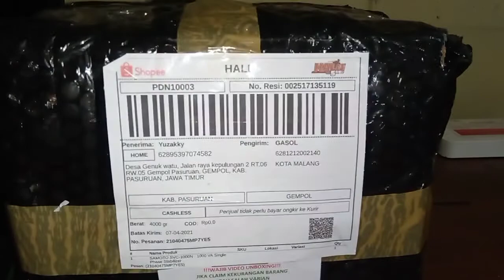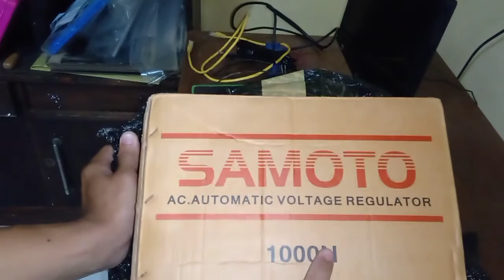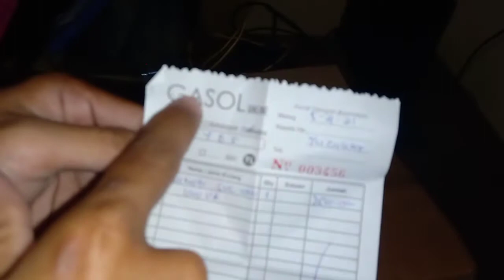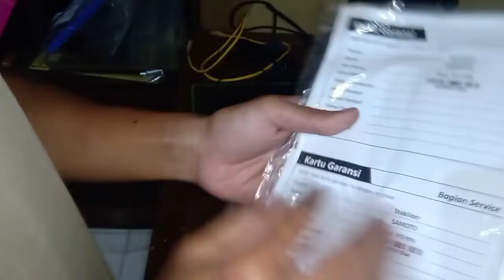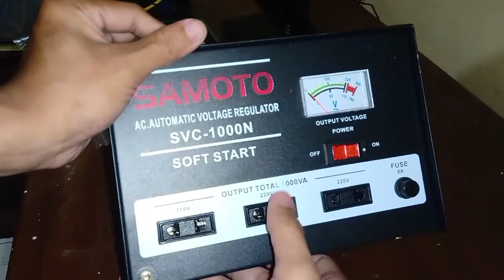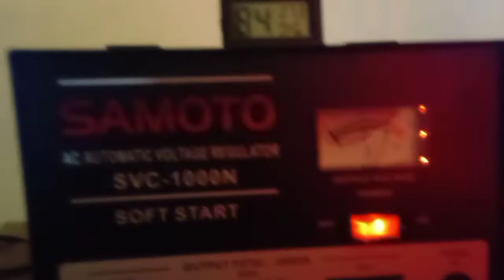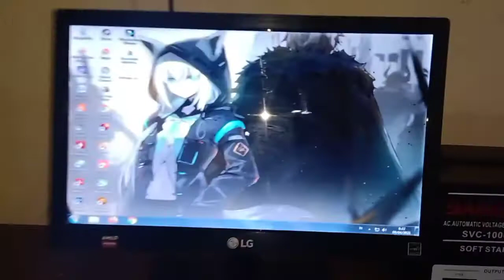Stabilizer Listrik SAMOTO 1000N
Hello guy's kali ini saya unboxing sebuah stabilizer listrik/stavol SAMOTO 1000N.
Stabilizer ini saya gunakan pada PC saya agar arus listrik yg masuk ke PC stabil, bagaimana kelanjutan simak terus videonya.